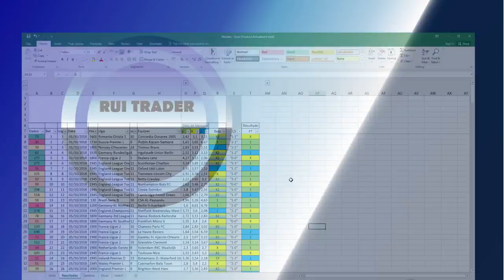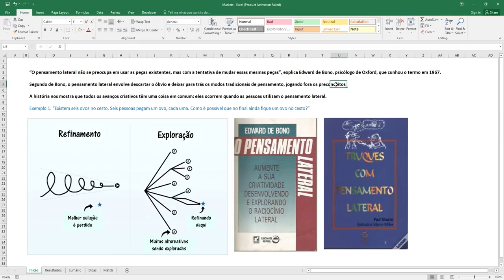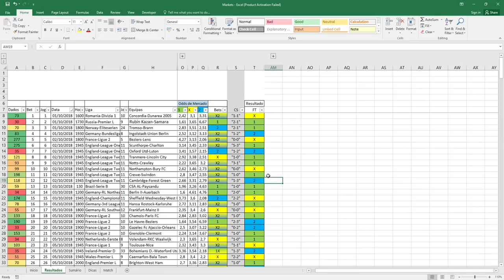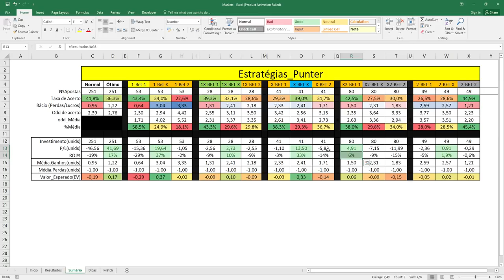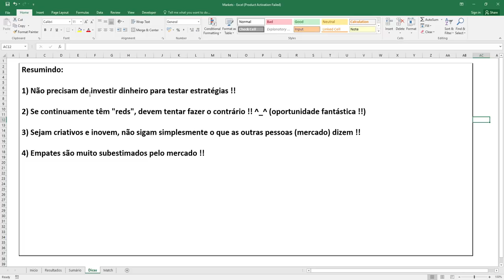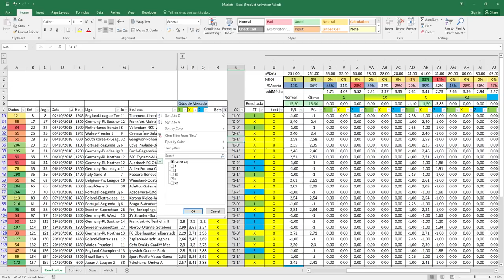Truque simples para transformar "reds" em "greens" !! Pensamento Lateral !!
Ganhar dinheiro com apostas é uma actividade repleta de decisões importantes. A compreensão da psicologia nas apostas é um factor decisivo no sucesso de um apostador ou trader. Neste video, utilizou-se uma abordagem criativa para transformar "reds" em "greens" utilizando o pensamento lateral.

Subscrevam e deixem um comentário abaixo !! Obrigado pelo vosso apoio !!